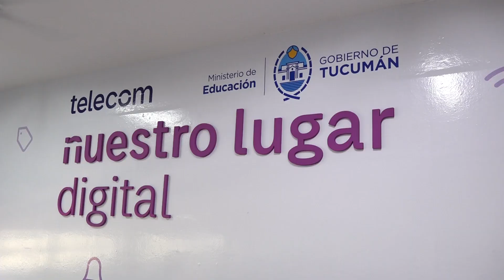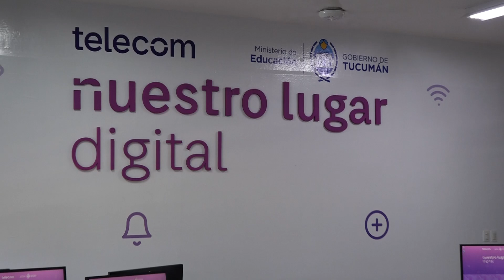Osvaldo Jaldo | Inauguración de un aula digital junto a autoridades de Telecom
𝗖𝗜𝗜𝗗𝗘𝗣𝗧 | Participamos en la inauguración del espacio “Nuestro lugar digital”, la primera aula tecnológica digital del país, en el marco del programa de formación que tiene la empresa Telecom denominado “Nuestro lugar”. Sin duda, un avance significativo hacia la modernización de nuestra educación.

Valoramos profundamente el aporte de computadoras y equipamiento que permitirán a nuestros docentes y estudiantes mejorar su formación en informática. Este gesto refuerza nuestro compromiso con una educación inclusiva y digital en Tucumán; y al mismo tiempo resalta la importancia de trabajar con el sector privado.

Junto a la ministra de Educación, Susana Montaldo, y representantes de Telecom, celebramos que Tucumán es la provincia con mayor participación en las capacitaciones del programa en sus diez años de historia, con alrededor de 3.600 docentes capacitados.

El aula digital está equipada con 20 computadoras, un Smart TV de 65 pulgadas, una netbook para el docente y un año gratuito de conectividad a internet y la plataforma Flow. Todo esto es fundamental para que nuestros educadores y alumnos aprovechen al máximo las herramientas digitales.

Agradezco a Telecom por elegir a Tucumán y a todos los que hicieron posible este logro. Sigamos trabajando juntos por una educación que prepare a nuestros ciudadanos para el futuro.

Estuvieron presentes el director de Comunicación y Sustentabilidad de Telecom, Pedro López Matheu; la gerenta de Sustentabilidad, María Constanza Ferrer; la gerenta de Asuntos Institucionales Interior, Susana Menéndez; Pablo Bollati, gerente de Asuntos Institucionales de Telecom en Tucumán; Lorena Posleman, coordinadora administrativa del CIIDEPT; y Marcelo Juárez, coordinador académico del CIIDEPT.